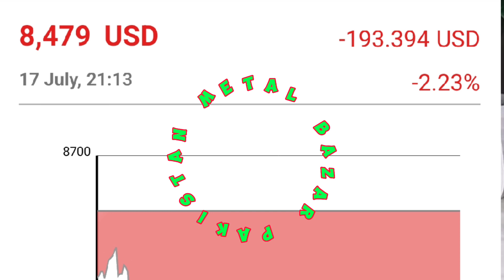Scrap Rate update | Copper scrap Silver Scrap | Dollar rate today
In this video, we're sharing the latest scrap rate update and telling you what to expect today. We'll also tell you about the dollar rate today, so you can stay up to date on the latest trends in the scrap market.

If you're in the scrap business, you need to be aware of the latest trends and news. In this video, we're sharing the latest scrap rate update and informing you about what to expect today. We'll also tell you about the dollar rate today, so you can stay up to date on the latest market trends. So make sure to watch this video to stay ahead of the curve!
In this video, we're going to update the scrap rate and discuss the dollar rate today. We'll also discuss the news with regards to the NAFTA negotiations and what that might mean for the scrap industry.If you're looking to get your hands on some scrap metal, be sure to check out our rates today! We'll discuss the current scrap rate and talk about what that means for the future of the industry. We'll also give you an update on the NAFTA negotiations and what that might mean for the scrap industry.
dollar rate
scrap rate today
business news
metal price today
scrap rate in pakistan
business news
pakistan metal exchange rate
billet rate today
gadar rate today
business news today
scrap Rate
metal Bazar Pakistan